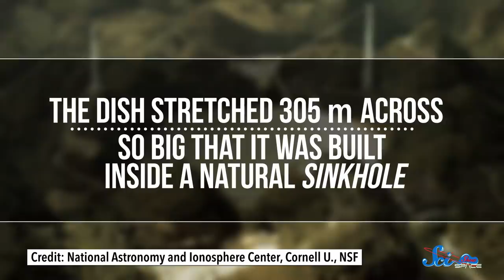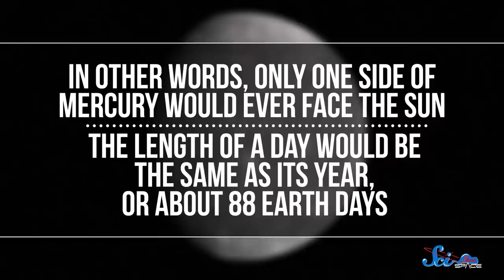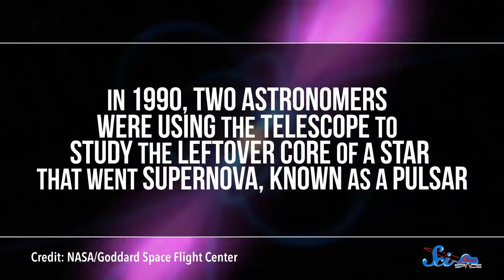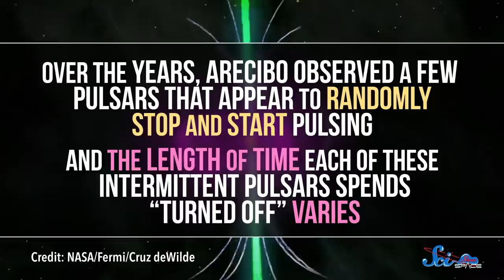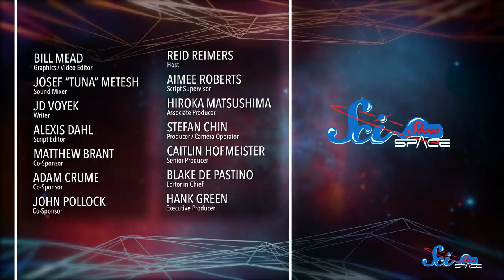A Farewell to the Arecibo Observatory | SciShow News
This episode is sponsored by Awesome Socks Club, a sock subscription for charity. to sign up between now and December 11th to get a new pair of fun socks each month in 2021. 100% of after-tax profit will go to decrease maternal and child mortality in Sierra Leone, which is one of the most dangerous places to be pregnant in the world.

On December 1, 2020, Arecibo's long-story came crashing down to an end. While it's sad to see this monumental observatory go, it's worth looking back over the many discoveries it's made over the last 60 years.